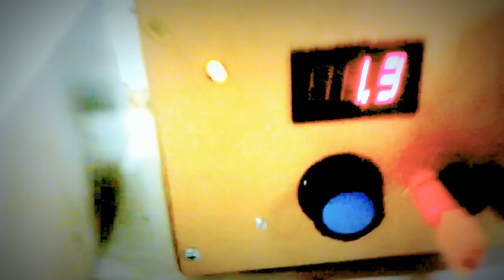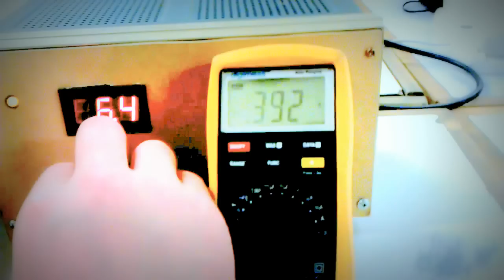Driving an IRF540 FET to control a 12V 5W light bulb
We are proving the theory.  I have connected up a 12V high current DC supply to the Mosfet circuit.  The mosfet is controlled by another low current power supply.  I have connected the mosfet output to a 12V - 5W light bulb.